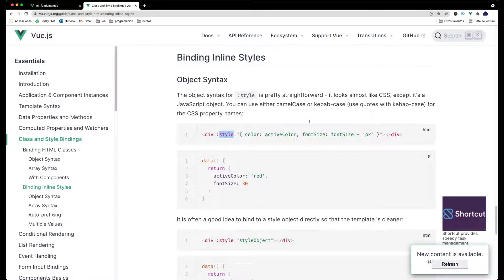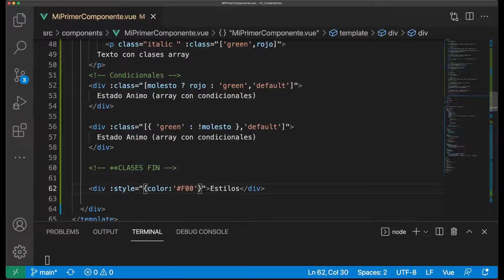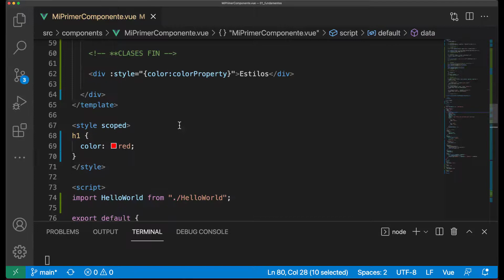☘ Curso en Vue 3: biding de Estilos CSS dinámicas #18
☘ Podemos definir propiedades de estilos mediante el biding de los mismos en nuestros elementos HTML.